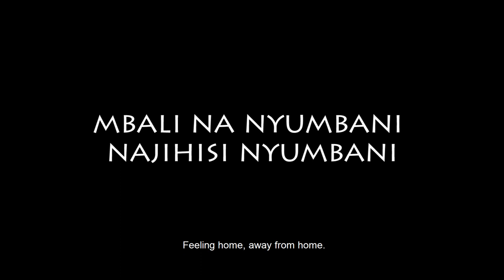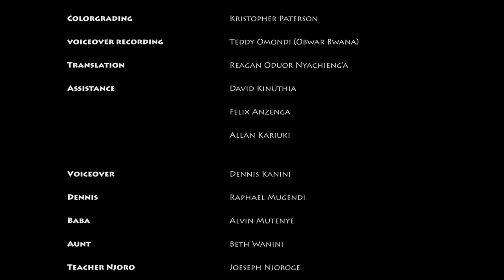Mbali na nyumbani najihisi nyumbani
The young Dennis Kanini is left with no other option but running to the street after his parents’ death. As he is being introduced to a new life his background story unfolds marked by lies from his family relatives about his parent’s death in their attempt to spare him for the pain. It is a betrayal that Dennis will not forgive but he is also increasingly aware that he can’t stay in the streets forever …